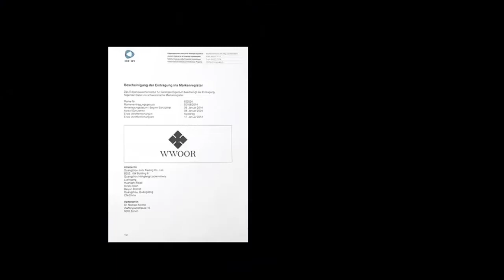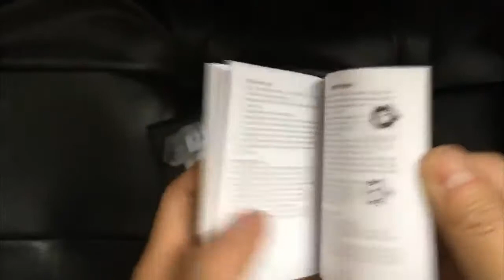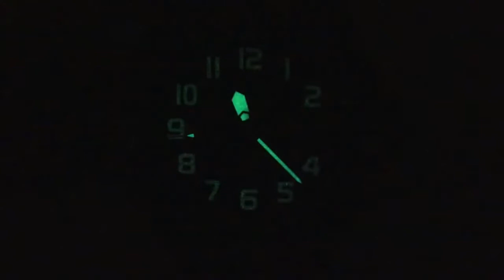КАКИЕ НАРУЧНЫЕ ЧАСЫ МУЖСКИЕ КУПИТЬ в 2020 году? КЛАССНЫЕ И НЕДОРОГИЕ МЕХАНИЧЕСКИЕ ЧАСЫ С АЛИЭКСПРЕСС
МУЖСКИЕ ЧАСЫ. Как выбрать мужские наручные часы. Какие часы купить мужчине, ТОП-5 недорогих часовых БРЕНДОВ,КАКИЕ НАРУЧНЫЕ ЧАСЫ МУЖСКИЕ КУПИТЬ в 2018 году? КЛАССНЫЕ И НЕДОРОГИЕ МЕХАНИЧЕСКИЕ ЧАСЫ С АЛИЭКСПРЕСС,10 Лучших Смарт Часов 2019 с Алиэкспресс. Рейтинг Умных Часов от Бюджетных до Топовых!,ТОП 5 ЛУЧШИХ БРЕНДОВ ШВЕЙЦАРСКИХ ЧАСОВ С БЮДЖЕТОМ ДО 500$,Лучшие часы с Алиэкспресс | Самые лучшие часы с Алиэкспресс на подарки к Новому Году 2019.,Лучшие иностранные часы 2018 года,ЛУЧШИЕ ЧАСЫ С Алиэкспресс!💥HAIQIN оригинал, с АВТОПОДЗАВОДОМ,10 ЛУЧШИХ ЧАСОВ С АЛИЭКСПРЕСС 2019

Genre and Mood: Dance & Electronic + Inspirational